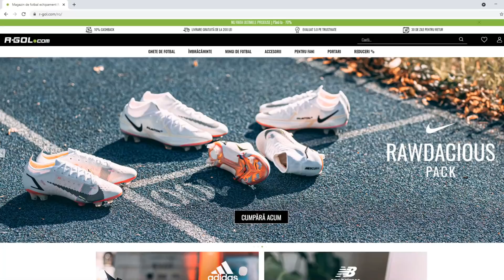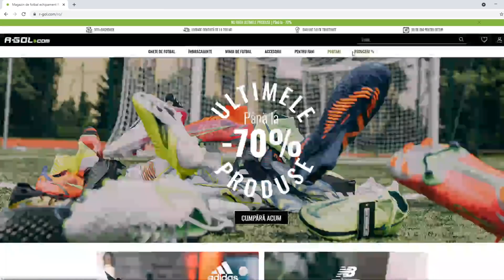FACEM DRAFTUL BALLON d'Or ALL TIME IN FIFA 22!!! SHOW TOTAL CU LEGENDELE DIN TRECUT SI PREZENT!!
Facem draftul castigatorilor Ballon d'Or din toata istoria fotbalului!!